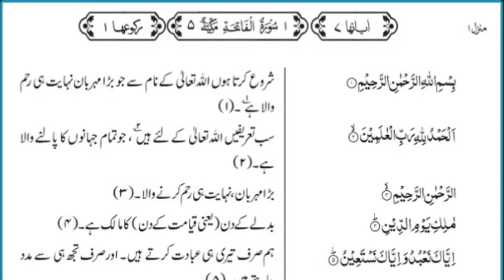Jinnat ko bhagane ka trika